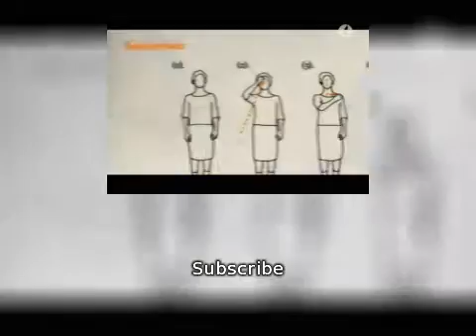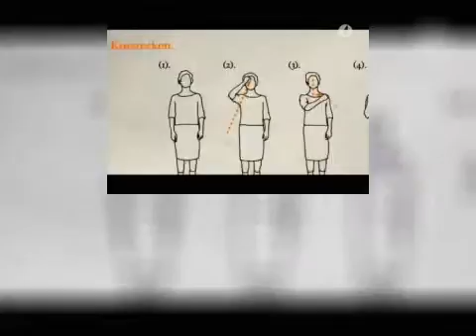En ängels tålamod s02e11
FUTBOL EN VIVO HD LO VES ACA CON LA MEJOR CALIDAD! SEGUINOS EN TWITTER Y FACEBOOK .

Regardez France 24 en DIRECT gratuitement : toute l'info internationale 24h/24.

Enzo Knol, dat is mijn naam! Elke dag komt er een vlog online om 16.00! En elke dag om 19.00 een Minecraft video. Daarnaast kan er af en toe een extra video .